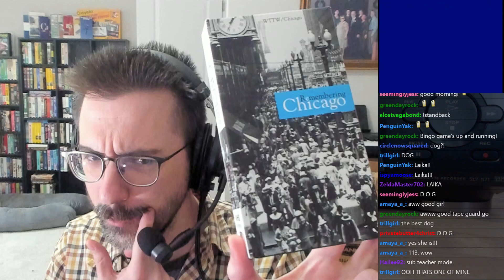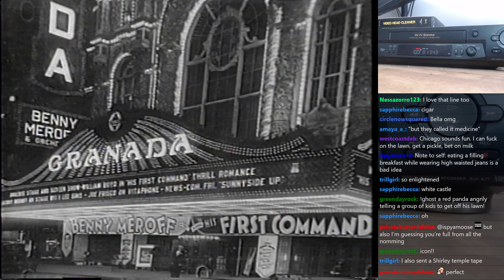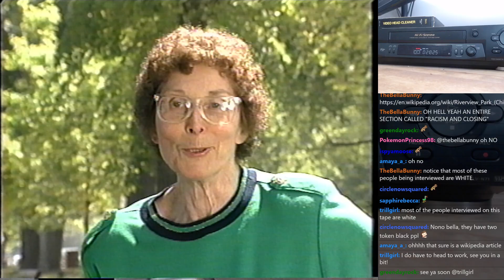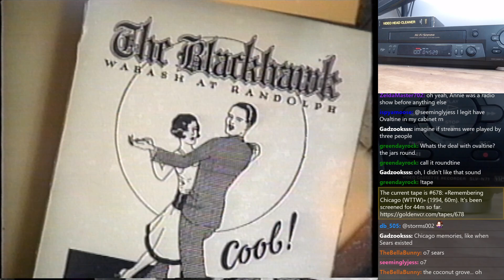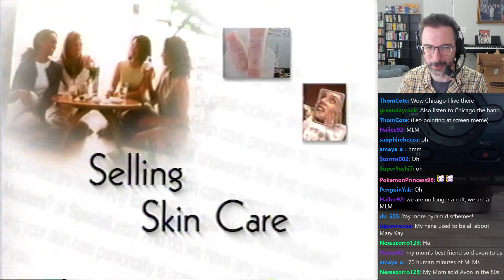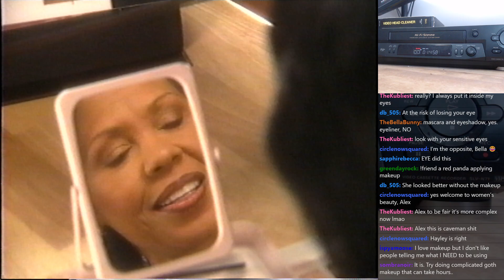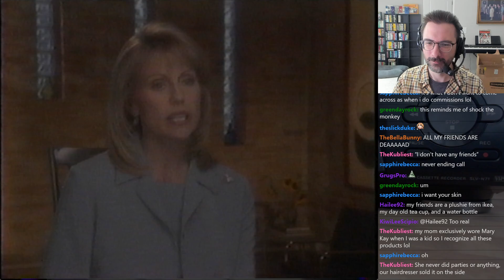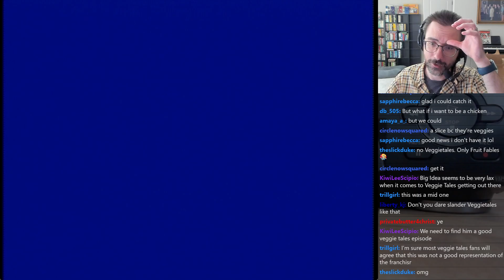Golden VCR Broadcast 113 - September 25, 2024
0:00 - Start
4:41 - Remembering Chicago (WTTW)
1:05:46 - Mary Kay: Selling Skin Care
1:53:47 - VeggieTales: Dave and the Giant Pickle